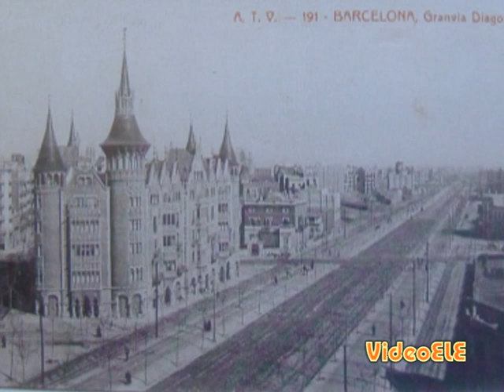Antes y ahora. Nivel B1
Un vídeo de español para extranjeros del nivel B1 sobre el pretérito imperfecto, las comparaciones y las perífrasis "dejar de + infinitivo", "seguir + gerundio".
Con subtítulos en español, italiano, inglés, portugués y francés.